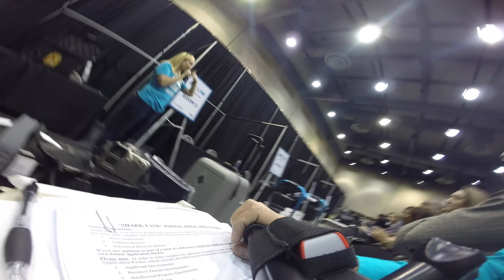Shark Tank Open Casting Call Experience - Chicago May 24, 2018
Open call in Chicago